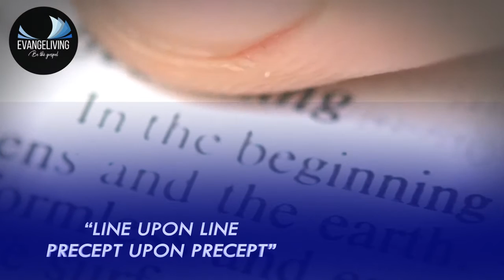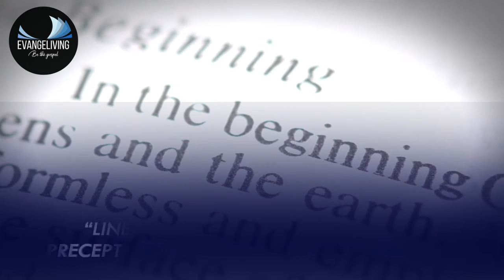New Years Devotional By Jack :EvangelivetheWORD